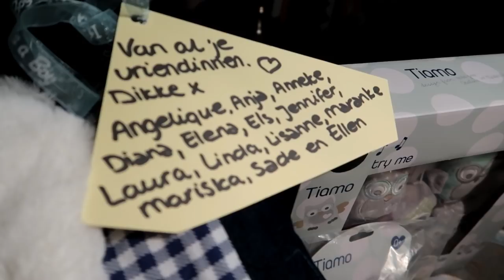Babyshower || #122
Lieve Patatties,